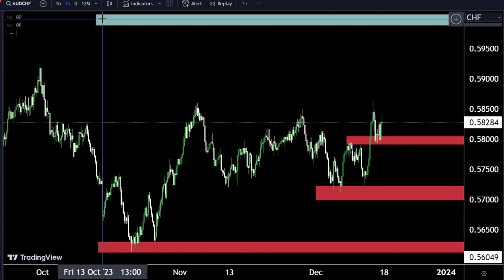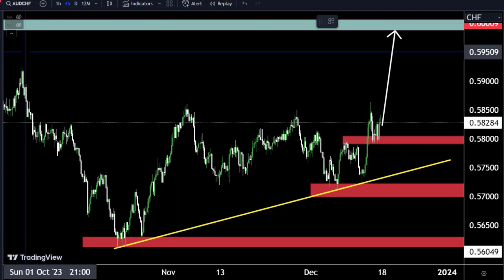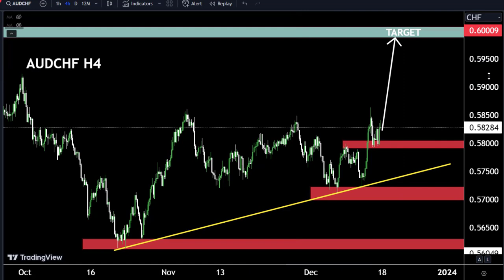AUDCHF H4 Forecast/My Strategy